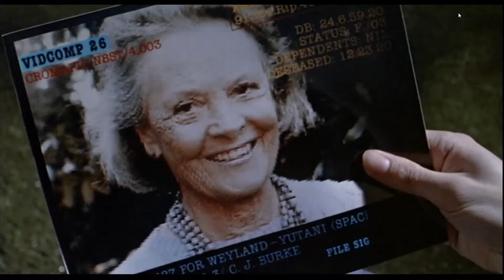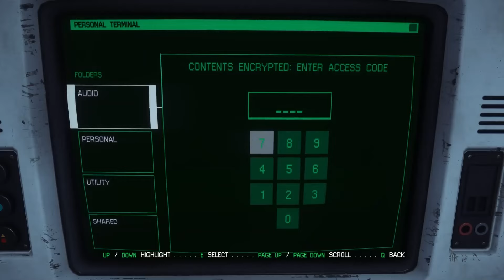La secuela perfecta de Alien es un videojuego: Alien Isolation | ANÁLISIS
En este análisis de Alien: Isolation, exploramos cómo el videojuego rinde homenaje a la icónica película de Ridley Scott. Cubriremos su impresionante diseño artístico que captura la esencia del universo de Alien, así como su jugabilidad envolvente que mantiene a los jugadores al borde de sus asientos, gracias a la brillante inteligencia artificial del xenomorfo, un enemigo implacable que nunca te dejará respirar, ni sentirte a salvo. Creando la experiencia de terror y supervivencia en videojuegos definitiva.
💲 ¡Apóyame con tu donación!